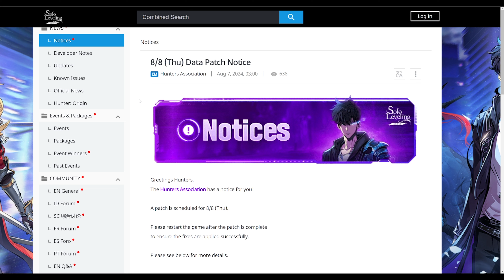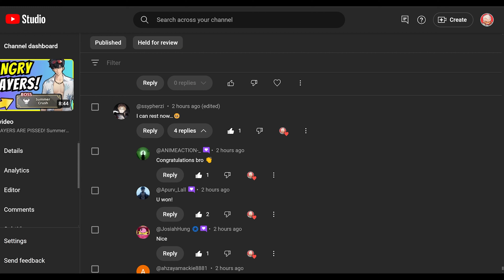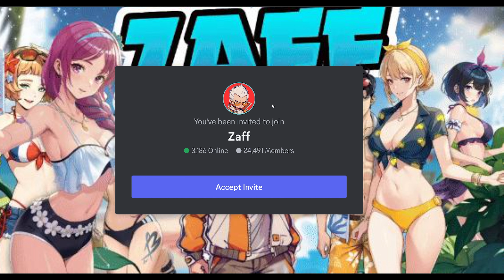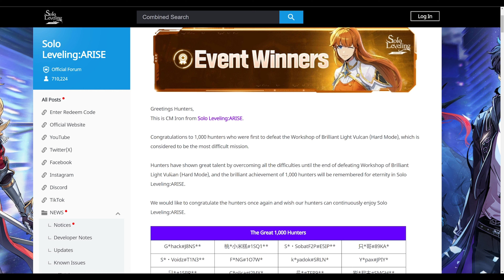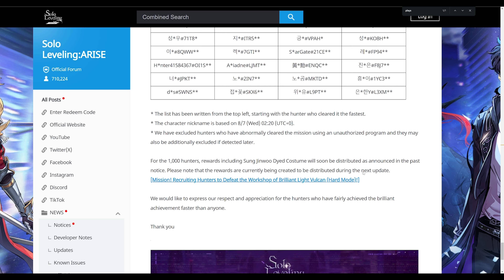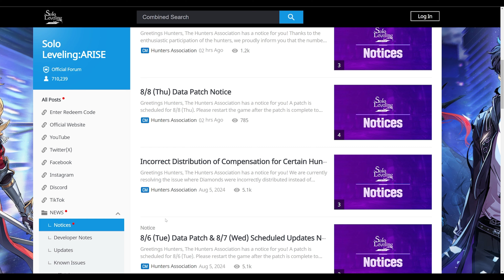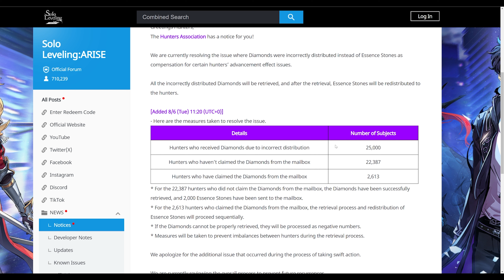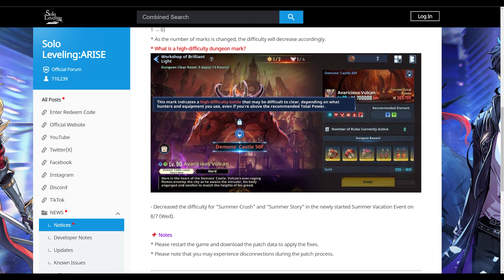DEVS LISTENED! NERFS COMING! TOP 1000 VULCAN CLEAR POSTED! [Solo Leveling: Arise]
Solo Leveling: Arise THE DEVS LISTENED!